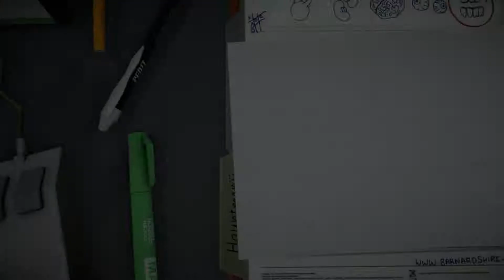Surgeon Simulator: A&E [DE][HD/60fps]#016 - Verdammt a+dsfjo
Hi Leute, hier ist mein LP von Surgeon Simulator: Anniversary Edition.
Viel Spaß.

Aufnahmeprogramm:
Open Broadcaster Software